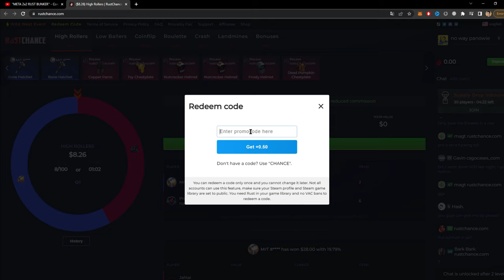NEW ROOF BUNKER - I CONNECTED THESE ROOFS AND THIS IS WHAT HAPPENED...